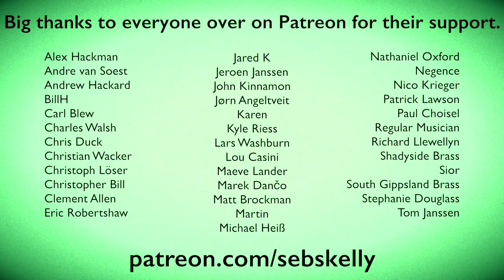The Beatles - Here Comes the Sun for Brass Ensemble with sheet music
Instruments used Left to Right:
Top: Trumpet | Trumpet | Solo Horn | Trumpet/Flugelhorn | Trumpet
Bottom: Soprano Trombone -1 octave | Flugelhorn -1 octave | Flugelhorn -2 octaves | Soprano Trombone -1 octave (and a bit more sometimes) | Soprano Trombone -1 octave
Recorded with a C414
Music written in Dorico Pro 3